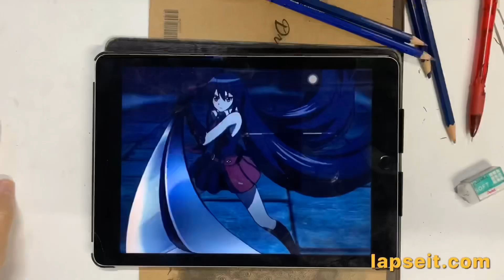So I tried to draw Akame again but stupid colours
Just a kid trying to draw because it is cool.